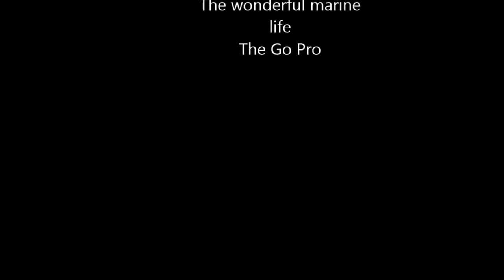sharm el sheikh 2015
diving with Umbi Diving centre Sharks Bay